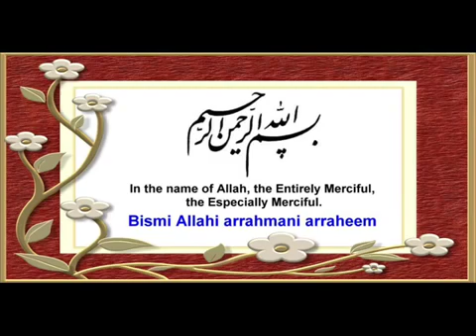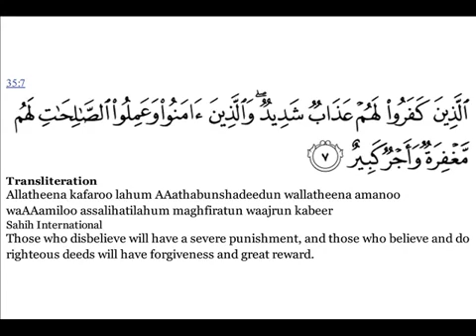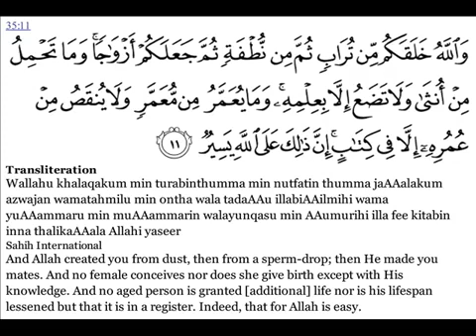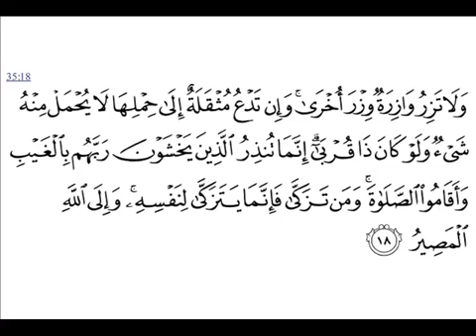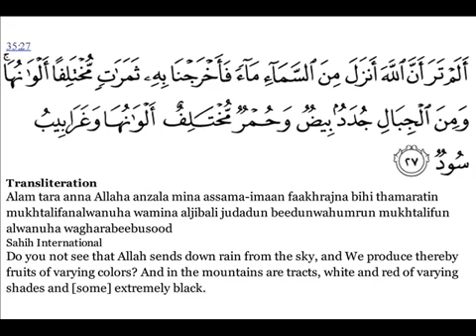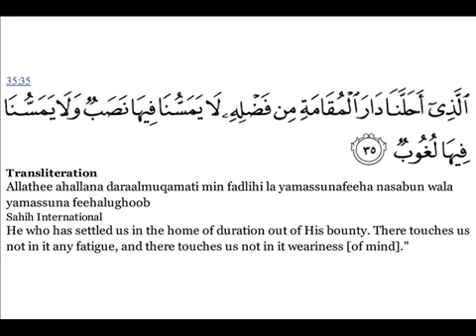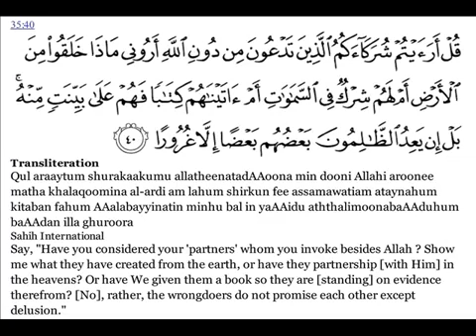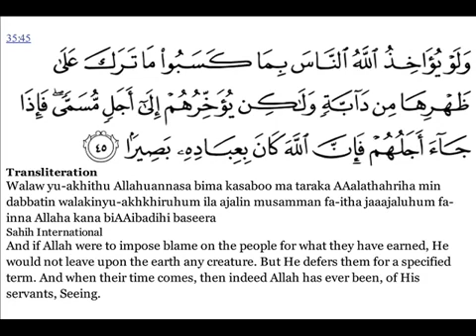35 Surah Fātir